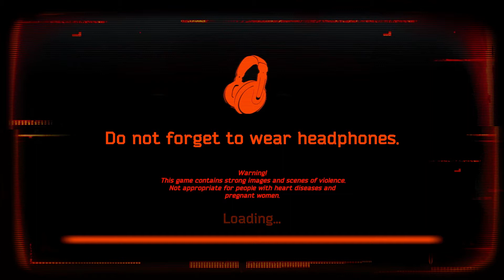GET OUT | CASE: Animatronics #6 FINALE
WE GOT TO LEAVE RIGHT NOW OR IT'S NEVER!

♥ It's bring the animatronics to work day!